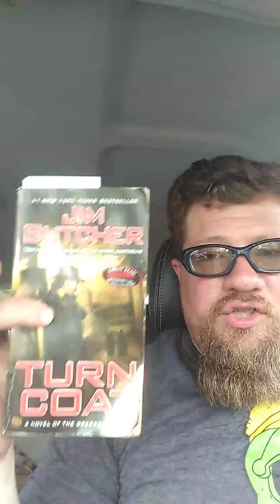Turn coat ch 34